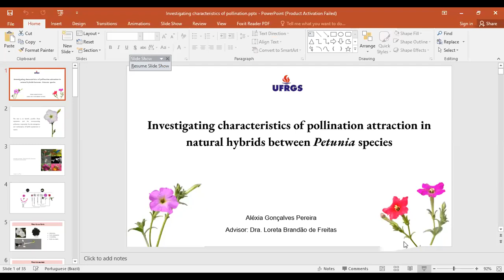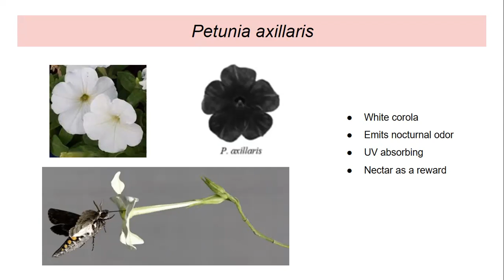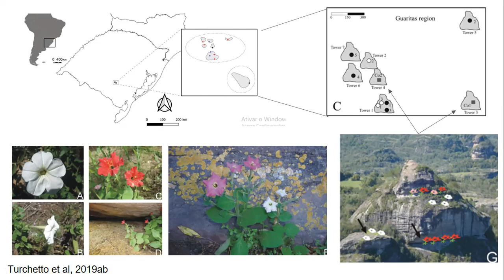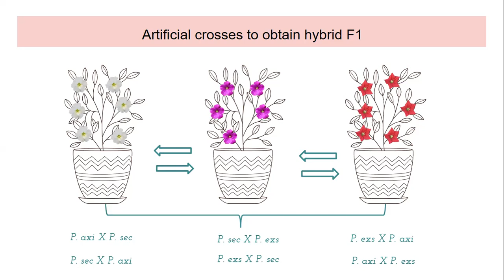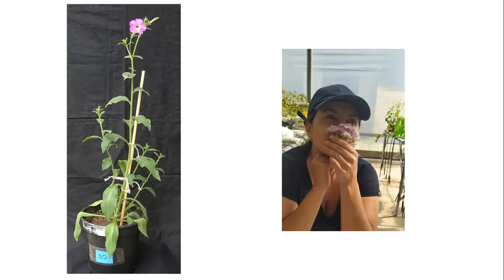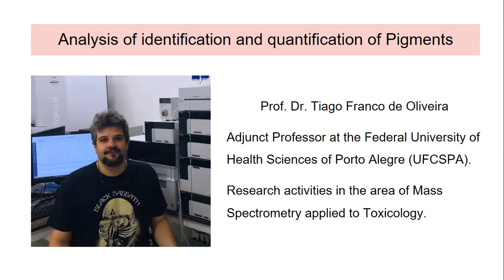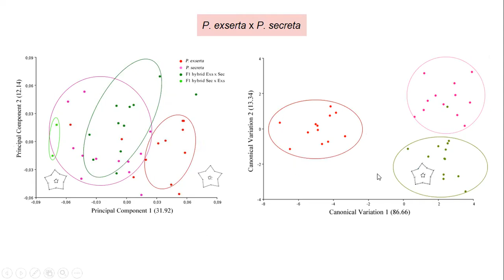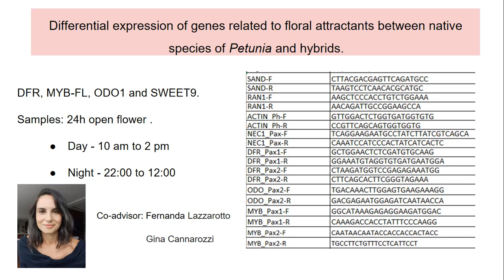Aléxia Gonçalves Pereira - Investigating characteristics of pollination attraction in Petunia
Aléxia Gonçalves Pereira

Investigating characteristics of pollination attraction in natural hybrids between Petunia species

The plant-pollinator interaction depends on a set of attractive floral traits and many species of plants with flowers rely on pollinators for their reproductive success. The pollination syndrome implies that plants tend to converge onto similar attractive phenotypes in response to pollinator preferences. The long tube clade of Petunia brings together three species that diversified under the influence of pollinator interaction. Petunia axillaris has white flowers attractive to nocturnal moths, P. secreta attracts bees with its pink flowers, while P. exserta recruits hummingbirds through vibrant red corollas. Fertile hybrids are easily obtained under controlled conditions, and natural hybrids were collected in different flowering seasons. Here we present some results obtained from the floral characterization of natural hybrids between species of Petunia (F1) for flower morphology, corolla color, response to UV light, volume, and nectar composition, and floral odor. The objective is to identify possible floral syndromes and the corresponding pollinators responsible for the emergence and maintenance of hybrid populations in nature.

More about Aléxia: She obtained her bachelor's in Biological Sciences and Master's by the Postgraduate Program in Genetics and Improvement at the Federal University of Espírito Santo. Currently, she is a Ph.D. Student of the Graduate Program in Genetics and Molecular Biology at the Federal University of Rio Grande do Sul under the supervision of Professor Loreta Brandão de Freitas at the Laboratory of Molecular Evolution.